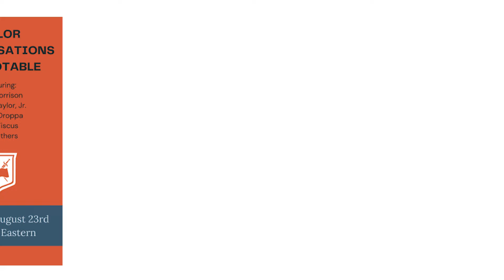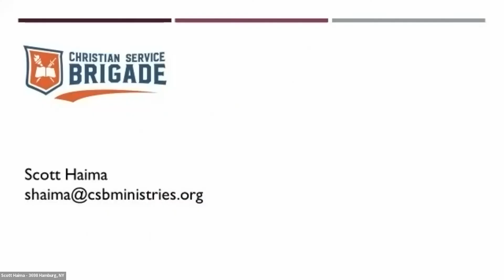Ep. 22 - Tune-Up: Roundtable Series Finale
You've got questions; our panelists have answers! Listen in to this roundtable discussion about the importance of gearing up our units for excellence and effectiveness for the new ministry year.